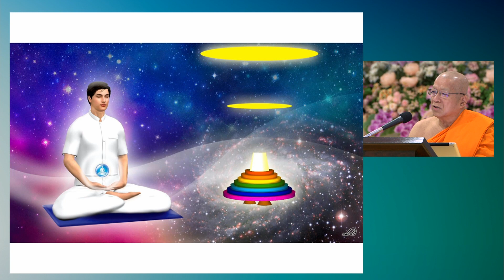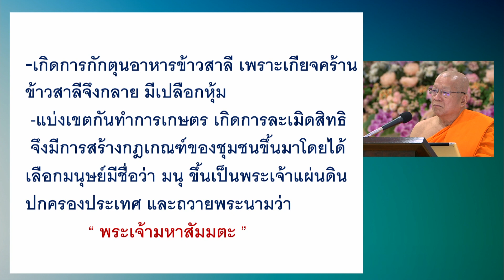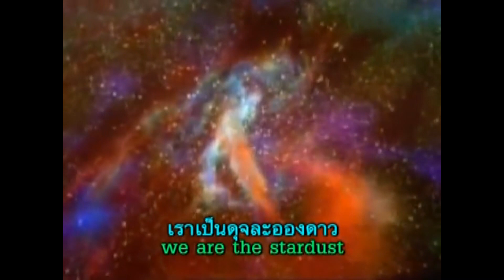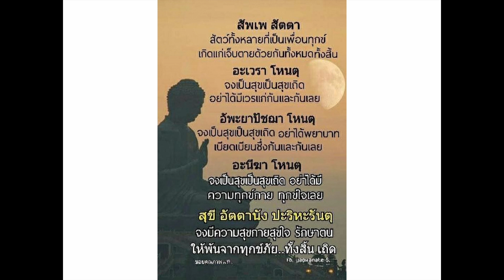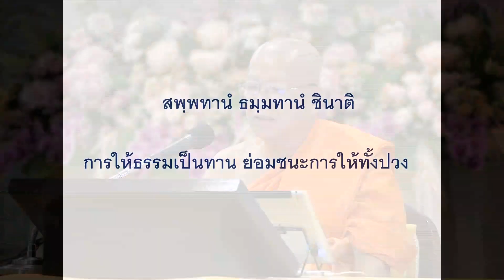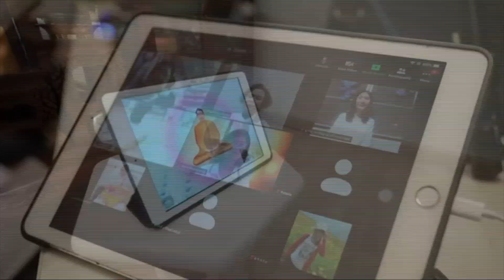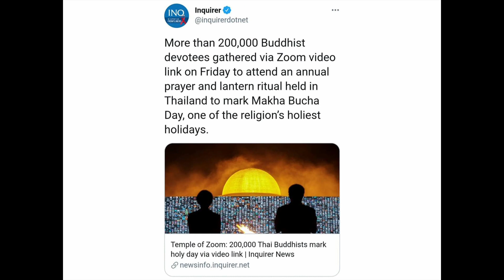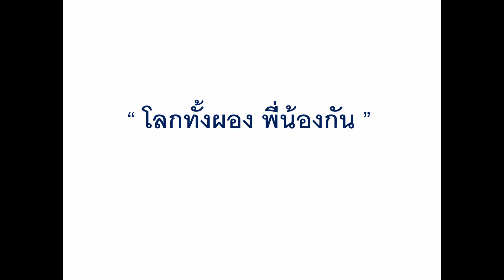โลกทั้งผองพี่น้องกัน โดย พระจิรวัฒน์ สนฺติวฑฺฒโน 3 มี.ค. 2564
รายการธรรมะเพื่อฟื้นฟูพระพุทธศาสนาและศีล  ธรรมโลก มากมายไปด้วยสาระ และธรรมะบันเทิง มีเพลงธรรมะ มีภาพ มีพูด โดย พระจิรวัฒน์ สนฺติวฑฺฒโน โรงเรียนอนุบาลฝันในฝันวิทยา